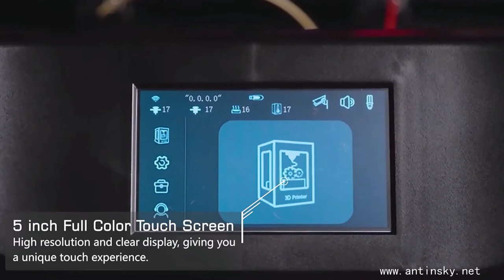qidi i fast web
Qidi i-fast dual extruder nylon 3d printer
Qidi Technology redefine the 3D printer. The i-fast is the top advanced 3d printer in Qidi Technology, designed by the international top team of industrialists. The company's purpose in creating i-fast is:

1.Faster printing . Fully industrial-grade structure, using the second-generation Qidi dual Z-axis structure, all of the original motion structure is upgraded to linear guides, with the ruby extruder, the filament extruding is faster and smoother, the printing accuracy is higher .The printing speed is increased by 20%, it is set to print easily at 100 cc.

2. Nylon printing: iFast can print almost all kinds of filaments which suitable for FDM 3D printers on the market, such as PLA ,PLA+ ,ABS ,PETG, NYLON,etc. The iFast 3d printer equipped with a heated chamber, which can be heated to 60°C. The excellent mechanical structure can produce more robust manufacturing-grade parts.

3.Freedom in manufacturing of the complex parts . iFast is equipped with automatic dual extruder, which can automatically adjust the left and right extruder up and down according to the software. With the PVA (water-soluble) support, it is very suitable for printing manufacturing-level parts with complex structures and realizing precision manufacturing.

4.High temperature dual extruder. iFast is equipped with a normal dual extruder,and an extra high temperature dual extruder ,it can print 300 degree.

5.Excellent user experience, friendly UI interface. It’s equipped with self-developed QIDI slicing software, two modes can be selected: normal mode and expert mode. The normal mode is suitable for novices, the parameter system has been intelligently set, no other operations are required, it is very simple. Expert mode is suitable for experienced users, who can deeply participate in modifying parameters and personalized printing models.